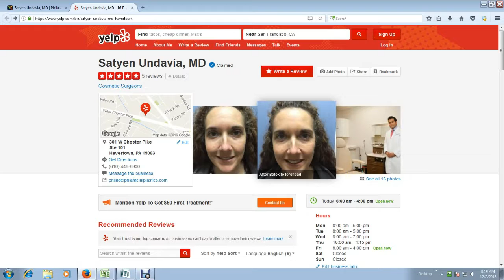Best Plastic Surgeon Philadelphia PA | Dr Satyen Undavia | dr gabay philadelphia plastic surgery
Satyen Undavia, MD
308 East Lancaster Ave., Suite 205
Philadelphia, Pennsylvania 19096

310 W. Chester Pike, Suite 101
Philadelphia  , Pennsylvania 19083

Dr. Undavia’s goal is to help you discover a more beautiful you.  As the best plastic surgeon Philadelphia PA he feels that the best way to achieve this is by creating a personalized treatment plan that incorporates your own desires while using modern techniques that focus on maximal improvement with minimal side effects. Call today to schedule a complimentary consultation!

Dr. Satyen Undavia is a board certified surgeon, and is fellowship trained in Facial Plastic and Reconstructive Surgery. He is considered as the best plastic surgeon Philadelphia PA and Dr. Undavia received his undergraduate education from the University of Rochester, graduating Cum Laude with a degree in Biology. He obtained his medical education from New York Medical College in Westchester, NY. He completed his Otolaryngology training at the Albert Einstein College of Medicine. During his training, he became fascinated with the artistic and reconstructive nature of Facial Plastic Surgery. He was then hand-selected to complete a fellowship in Beverly Hills, California, learning from world experts in rhinoplasty, facial rejuvenation surgery, occuloplastic surgery and facial reanimation.
Dr. Undavia is also actively engaged in academic medicine, which started during his undergraduate education. As the best plastic surgeon Philadelphia PA he has published several peer-reviewed articles in medical journals and has completed several book chapters for medical textbooks. Because of his experience he has also given several presentation on various topics within Otolaryngology and Facial Plastic Surgery.
Through comprehensive consultation and examination, Dr. Undavia’s goal is to provide natural aesthetic improvements with individualized treatment plans that incorporate his patient’s own desires. Many consider him as the best plastic surgeon Philadelphia PA
His dual training ensures that your results will not only provide aesthetic improvements, but also improve functional outcomes. Dr. Undavia prides himself on his empathy and compassion, ensuring that all his patients walk out of his office confident and satisfied with their experience. Call today to schedule your complimentary consultation!
“I am so glad I got it (rhinoplasty) done. I can breathe and am happy with the way it looks. I would definitely recommend Dr. Undavia to friends and family, and to anyone who is thinking about getting it done.” R.M.
Dr. Undavia  is also known as being the best nose job in Philadelphia plastic surgeon.  His training in this area of rhinoplasty specialist Philadelphia is known through the region.  Many people ask what does rhinoplasty Philadelphia cost and the cost for a facelift Philadelphia style.  In both cases they are affordable.  When people also ask who in the best rhinoplasty surgeon in nj,  Dr. Undavia’s name keeps coming up.  As being the most ethnic rhinoplasty Philadelphia surgeon Dr. Undavia is also known as being the best rhinoplasty cherry hill nj doctor.